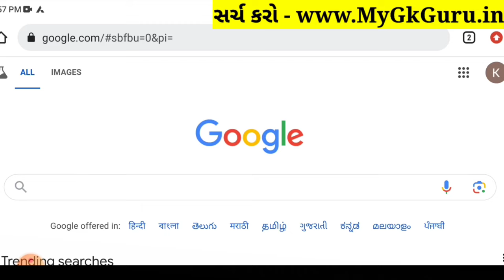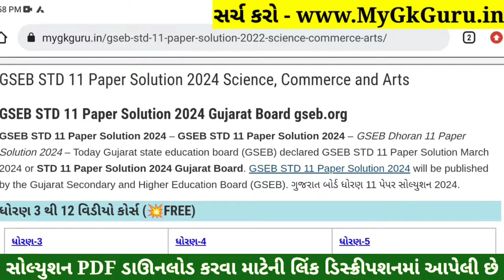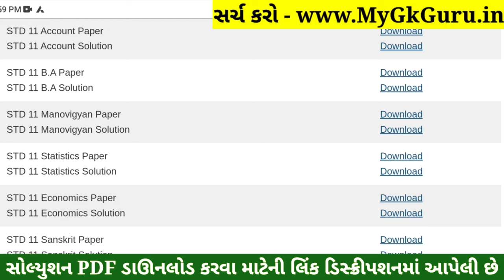STD 11 Manovigyan Paper Solution 2024 50 Marks, STD 11 Manovigyan First Exam Paper Solution 2024